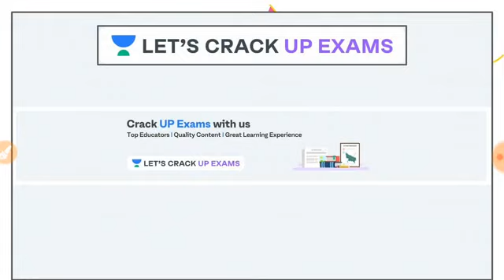BEO Exam 2020 Answer Key l खंड शिक्षा अधिकारी: बदल गया समय, कट ऑफ? l UPPSC l Utkarsh Dwivedi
Welcome to the Exam Analysis session with Utkarsh Sir. In this video, we will discuss the complete answer key of UPPSC BEO 2020 Examination in Hindi language. This videos is extremely important for Hindi medium students who are preparing for competitive exams like UPPSC to get the instant idea about the paper and plan future studies.

Unacademy Subscription Benefits:
1. Learn from your favorite teacher
2. Dedicated DOUBT sessions
3. One Subscription, Unlimited Access
4. Real-time interaction with Teachers
5. You can ask doubts in a live class
6. Limited students
7. Download the videos & watch offline